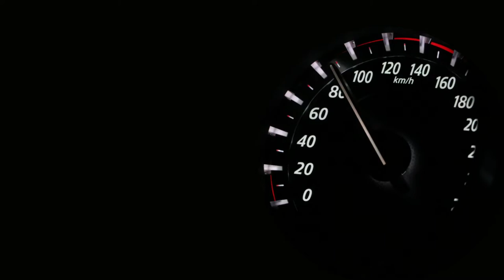Modeling Car Footage Picture | Relaxing Music | Deep Music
Thank you for tuning in for our beautiful flute music and study music! Introduce yourself in the comments to the Ysk free music community and let us know where in the world you are listening. Enjoy the music.

Yskfm | Ysk Free music,
"Our Journey". Enjoy ! Stream or download music from yskfm Relaxation: